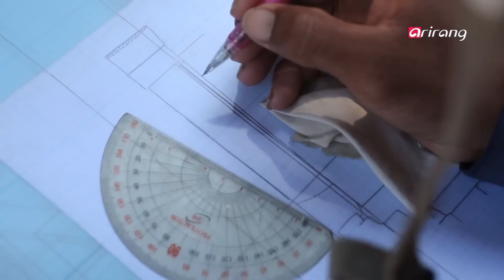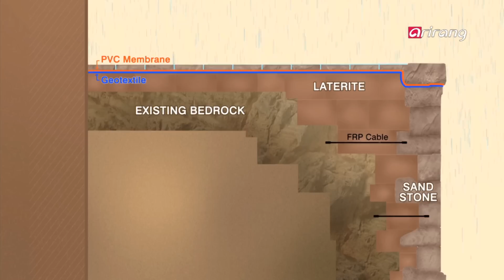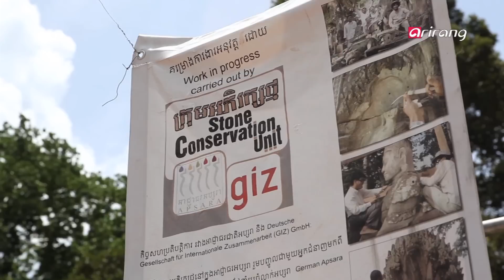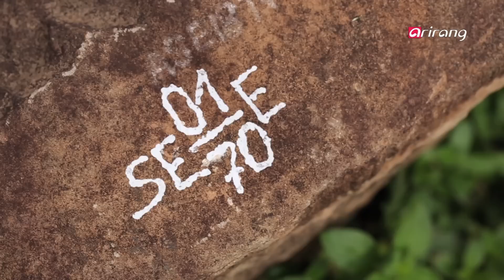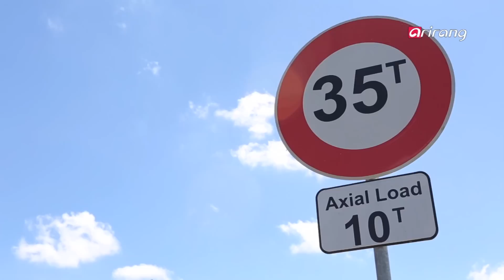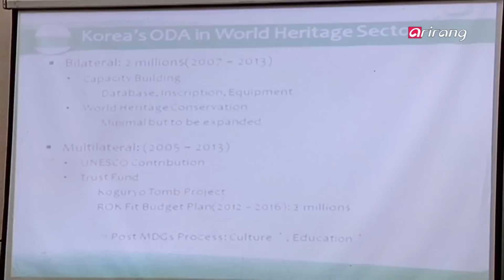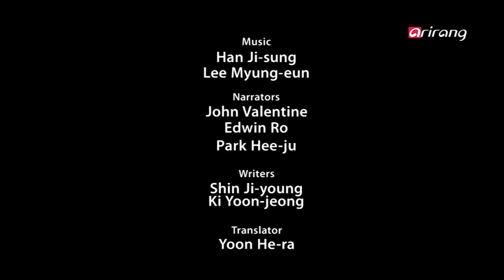Arirang Prime Ep213 Revival of Angkor, the City of Gods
Korea/Cambodia Co-production Project [Revival of Angkor, the City of Gods]

Siem Reap, the entire city is a cultural heritage of Cambodia.

Angkor ruins, best exemplified by Angkor Wat, represent the brilliant culture of the Khmer from a thousand years ago.

However, the ruins of Angkor today are damaged from wartime and robbery that the glorious appearance from the

past can no longer be found at the sight. This production covers the ongoing restoration project to reproduce the

glory of Angkor ruins from the long past.

The reproduction of the City of Gods

A thousand years ago, the kings of Khmer of Cambodia served gods and also wanted to become divine themselves.

For the sake of gods they serve, and to become close to those gods, the Khmer kings built temples. From

Jayavarman  Bayon temple to Suriyavarman  Angkor Wat, all of the constructions are magnificent. However,

people's greed and selfishness damaged the ruins and erased the glory of the past, and today, nations from around

the world stepped up to revive the ruins of Angkor.

An injection for stones, a cure solution for stones?

The Khmers used the building method of laying one stone upon another, without the use of glue or anchor. The

collapsed stones from war and robbery damages shattered in pieces, wore out, and lost structures as they were

bearing through the long period passed. Seeking the best use of the remaining stones for restoration through a lot of

research, professional restorers came up with a solution: 'inject a shot on the stone!'

Angkor is a hydraulic city

A city floating on the water, Angkor. This means that water essentially controls the fate of Angkor ruins. Decreased

precipitation and increased number of tourists threaten the safety of Angkor ruins. The direction professionals took to

protect the ruins is to follow how ancestors set up the whole system to function. What was the project the Khmers

from a thousand years ago established that enabled the city to keep the structural safety of the city?

The effort to revive the glory from a thousand years past, and the remaining project

In the past, Angkor ruins' biggest threats used to be robbery and war; however, in recent years, are the tourists.
Old temples have a risk of damage just from a lot of people walking around the sight, and tourists?constant touch

wears out the ruins. If these patterns continue for many years, the ruins might eventually lose its shape completely.

Professionals are working hard to protect the Angkor ruins, and we question what we need to do to help the same goal.